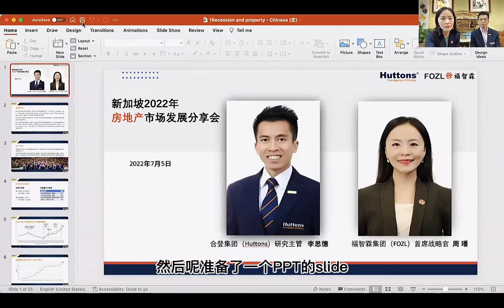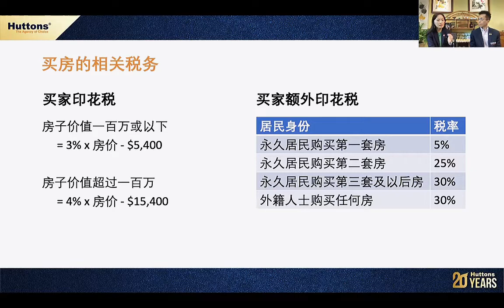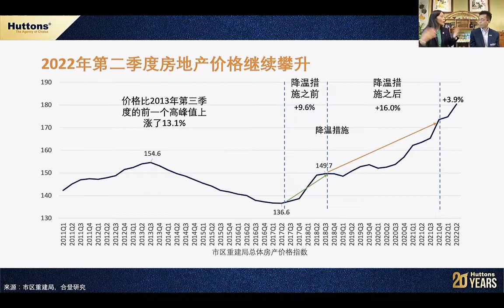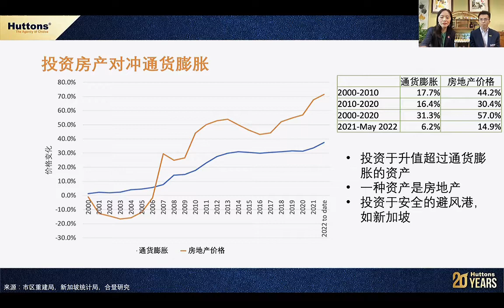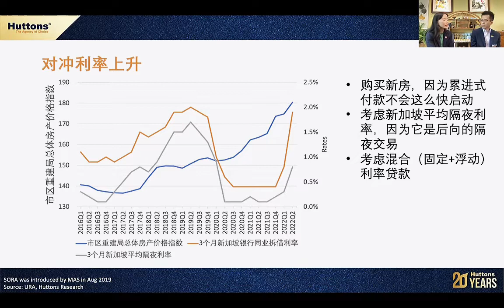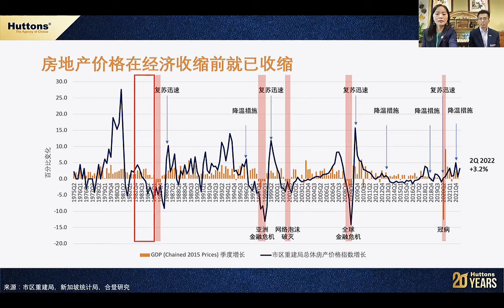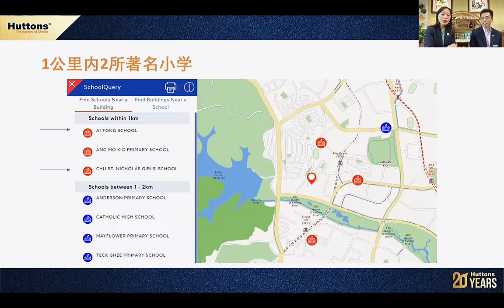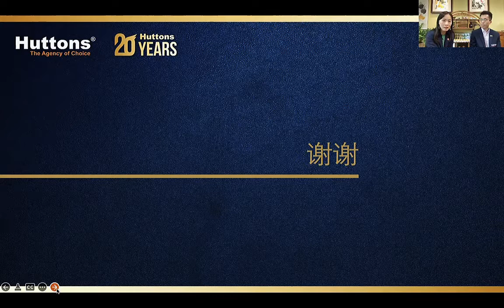Singapore Property Outlook 2022 with FOZL and Huttons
Learn more about the property industry as Director of FOZL, Ms Felinka Zhou and Senior Research Director Of Huttons, Mr Lee Sze Teck, discuss the current outlook of the industry and what buyers need to look out for when buying property in Singapore. In addition, they shared important highlights about the economy that may be affecting the property market.

您是否对新加坡2022年房地产市场发展感兴趣呢？让福智霖董事Felinka周璠女士和合登高级研究总监李思德先生在以下视频和您分享目前房地市场的趋势和买家在新加坡购买房产时需要注意的事项。此外，他们也探讨了经济环境下可能会影响房地产市场的一些因素。

Learn more in the video! 一起来看看吧！